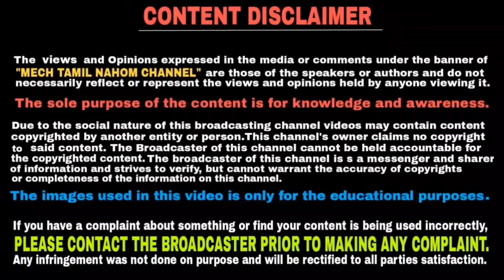Royal Enfield launches cheapest Thunderbird 350 soon | தமிழில் | Mech Tamil Nahom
Royal Enfield planning to launch all new Royal Enfield Thunderbird 350 as soon as possible and this video will be explained in Tamil language and thank you for watching this video